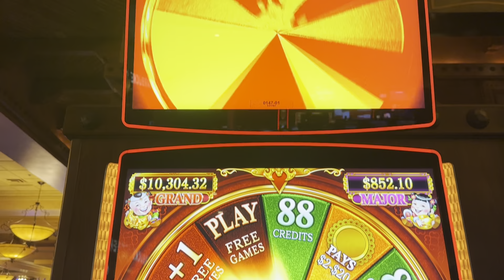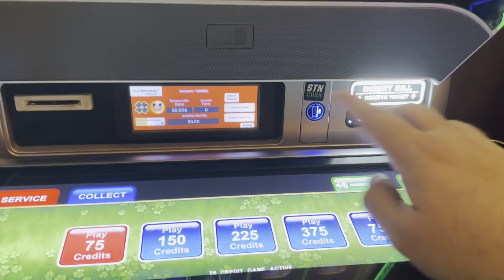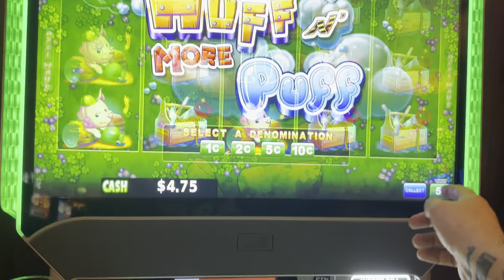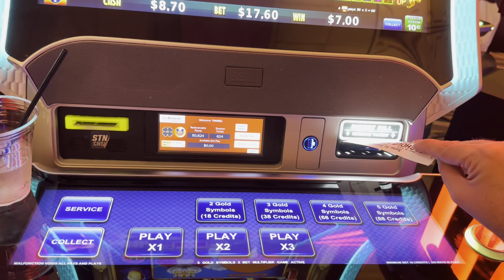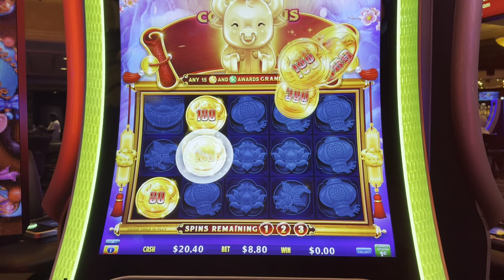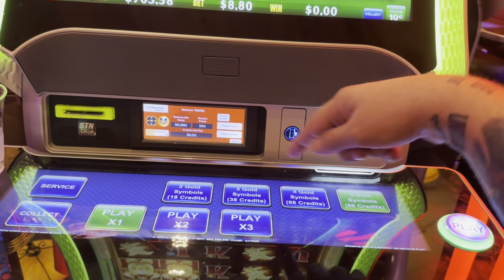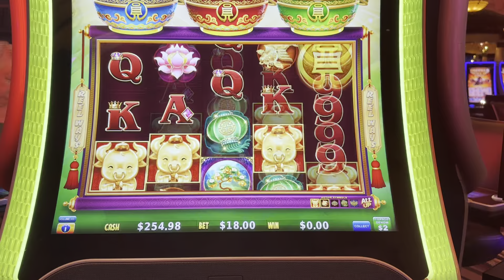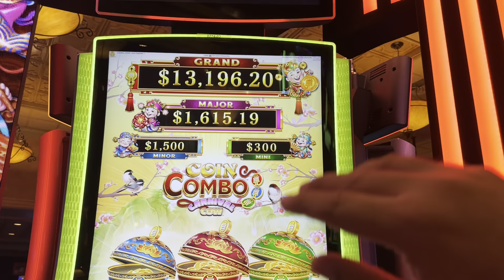I LOOKED FOR COINS IN THE CASINO!!!!!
I went to the Casino looking for coins...